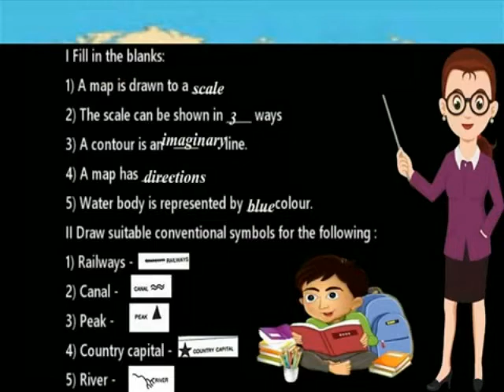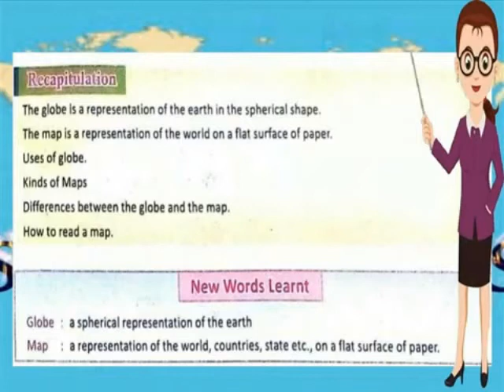LANGUAGE OF MAPS EXERCISES ANSWER KEY